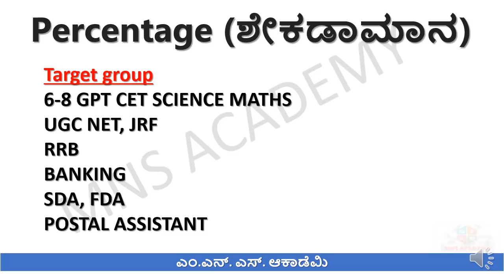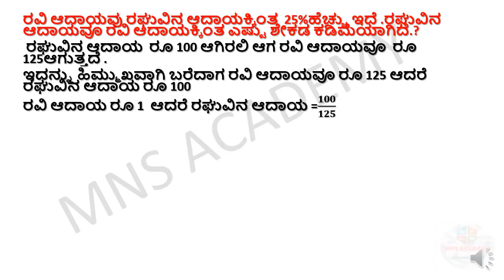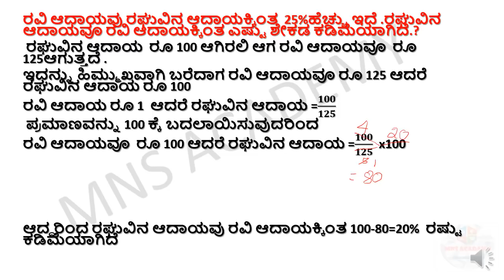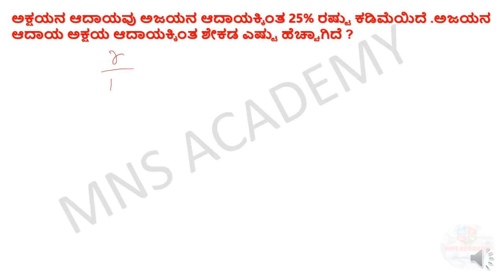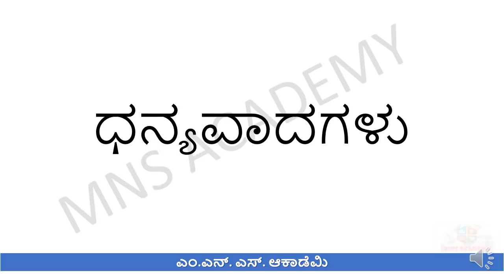IMPORTANT TOPIC FOR SDA, FDA, RRB, NET, JRF- PERCENTAGE WITH SHORT CUT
IMPORTANT TOPIC FOR SDA, FDA, RRB, 6-8 GPT CET,NET, JRF